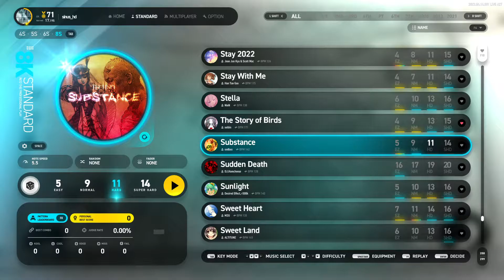8S (11) Substance [HD] 220331 Pattern [EZ2ON REBOOT : R]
EZ ~ HD 신규 패턴이 수록되었고, SH는 수정되었습니다
- EZ : X → 5
- NM : X → 9
- HD : X → 11
- SH : 15 → 14
* 220331 업데이트 내역

1. NVIDIA Reflex
GPU와 게임 최적화를 함께 이용하여 시스템 지연 시간을 동적으로 감소시키는 NVIDIA Reflex 기능을 지원합니다.
'옵션 → 저지연 모드'에서 활성화하여 보다 더 쾌적한 게임플레이를 즐겨보세요.
GeForce RTX™ 30 시리즈 GPU 에 한해 지연 시간을 한층 더 줄이는 ‘Boost 모드’를 지원합니다.
NVIDIA Reflex 그리고 지연 시간에 대해 궁금하신가요? NVIDIA 에서 발행한 다음의 글을 읽어보세요.

* NVIDIA Reflex 기능은 GeForce GTX™ 900 시리즈 이상의 GPU 에 한해 지원됩니다.
** 해당 기능은 NVIDIA 최신버전의 드라이버가 설치되어 있어야 합니다.

2. Geforce Experience™
Geforce 그래픽카드에 최적화된 설정으로 GeForce Experience™을 사용하여 자동으로 게임 설정을 최적화할 수 있습니다.

3. 재수록 곡 업데이트
많은 성원을 받았던 두 곡이 다시 돌아왔습니다.

- 「Altered Ego」 - P4koo
- 「starflyer」 - P4koo

4. 패턴 리뉴얼 / 추가
- 전 모드 통틀어 약 700개의 패턴이 리뉴얼 되었습니다.

▼ 자세한 패턴 수정 사항에 대해서는 아래의 외부 링크를 참조해주십시오.

5. 스킨 추가
다음의 스킨이 추가되었습니다.
- D2D Station

6. 모드 추가
- EZ2ON 플레이에 관한 기록과 정보를 확인할 수 있는 LOUNGE 모드가 오픈됩니다.
(해당 모드는 기능 확인을 위해 얼리 액세스 기간동안 베타 서비스로 운영됩니다)

7. 기능 추가 및 개선
- 멀티플레이에서 게임 이용에 방해가 되는 유저를 게임 내에서 바로 신고할 수 있습니다.
- 이제 리플레이를 재생 할 때 ‘F6’ 키를 눌러 실제 입력 지점을 보이지 않게 설정 할 수 있습니다.
- 아이캐치 / 디스크 / 아이콘 이미지가 대부분 재작업 되었습니다.
- 이제 아이캐치는 여러 가지 시안이 무작위로 보여집니다.
- 퀵 리스타트의 기본 단축키가 ‘F5’ 키로 변경 되었습니다.
- 이제 인게임 설정에서 설정 슬롯을 초기화 할 때 확인 창이 출력됩니다.
- 곡 제목 검색/정렬 알고리즘을 변경했습니다.
(해당 기능 변경으로 곡 제목에 있는 ‘The’ 단어는 무시됩니다. 예를 들어, ‘The ASHTRAY’ 곡은 알파벳 ‘A’ 부터 시작하는 제목으로 취급됩니다.)
- 이제 치명적인 오류가 발생 했을 때 게임을 종료하지 않고 모드 선택 창으로 이동합니다.
- 리절트 화면에서 MISS, FAIL의 증감량 색상이 직관적으로 수정되었습니다.

8. 버그 수정
- 일부 화면에서 입력이 제대로 처리되지 않는 문제를 수정하였습니다.
- 리절트 창에서 레이팅이 표시되지 않던 문제를 수정하였습니다.
- 로딩 창에서 게임으로 진입하지 못하고 무한으로 대기하는 문제를 일부 개선하였습니다.
- 코스 선택 창이 정상적으로 작동하지 않는 문제를 수정하였습니다.
- 배틀 모드를 혼자 플레이 했을 때 패배로 간주되었던 문제를 수정하였습니다.
- 롱 노트가 정상적으로 출력되지 않는 문제를 수정하였습니다.
- 디스크 이미지가 간헐적으로 제대로 표시되지 않는 문제를 수정하였습니다.